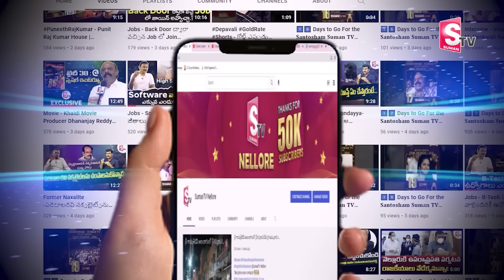నెల్లూరు లో అనీల్ అనుచరుడు పై కత్తులతో దాడి I suman tv Nellore